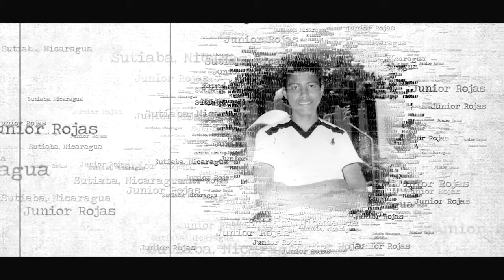NOTICIAS LIVE ENERO 17 2019 (DARIO NOTICIAS)